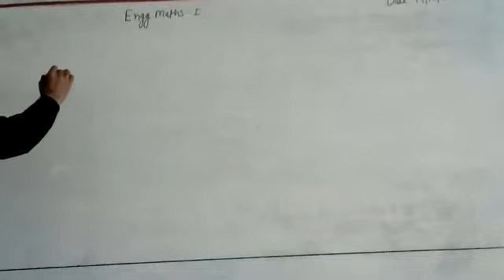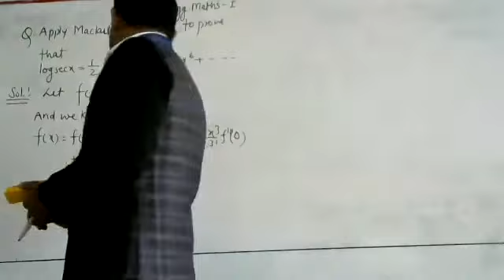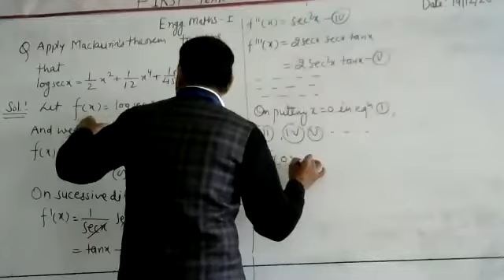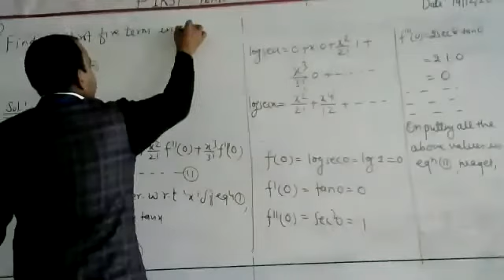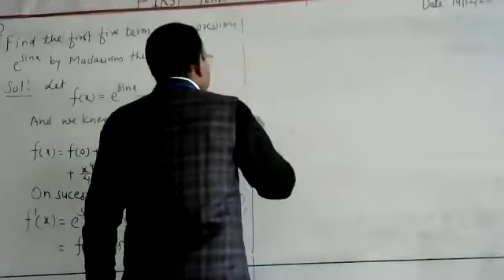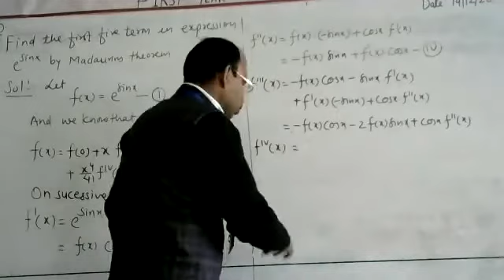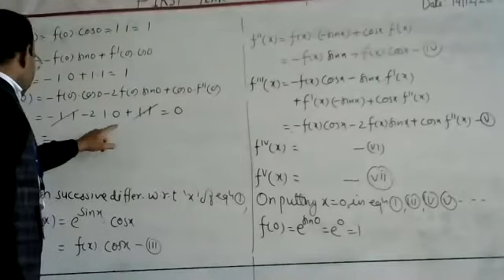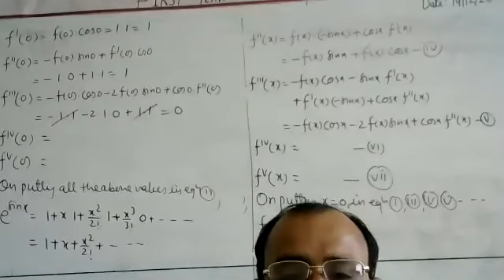Brief Discussion of Maclorin's Theorem |By Dr. Rakesh Verma |SIRTE BHOPAL